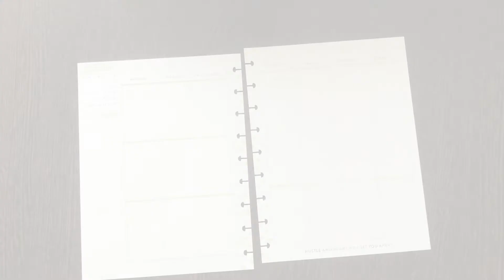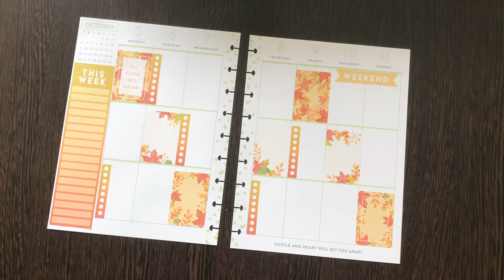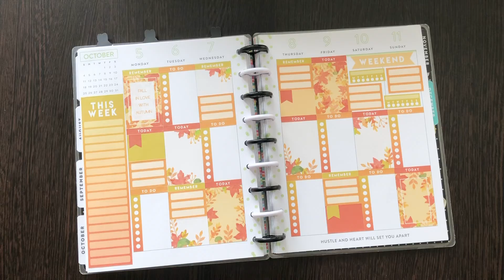Plan With Me | Classic Happy Planner | October 5-11, 2020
Hello everyone!
Here's another autumn spread in my Classic HP. I used stickers by My Planner Life

Want to swap stationery? Check my Swap-bot profile